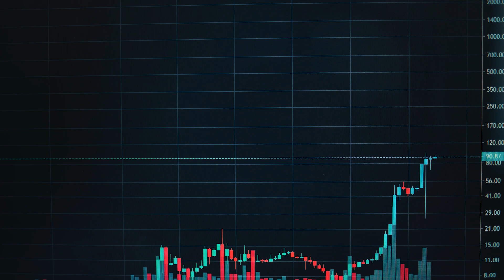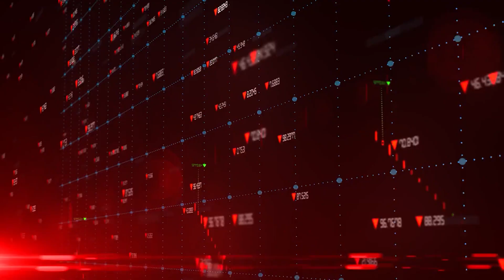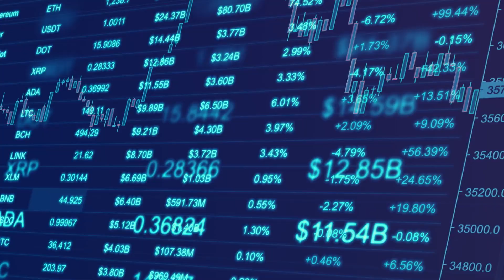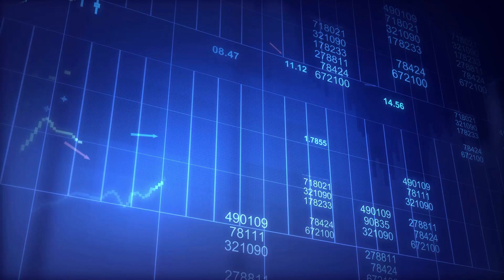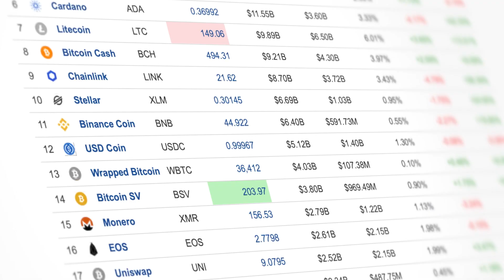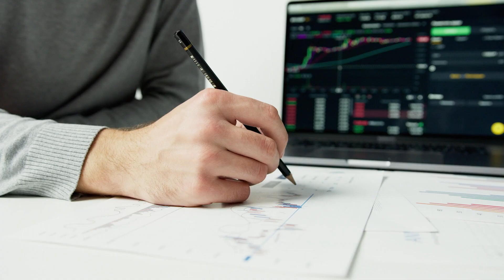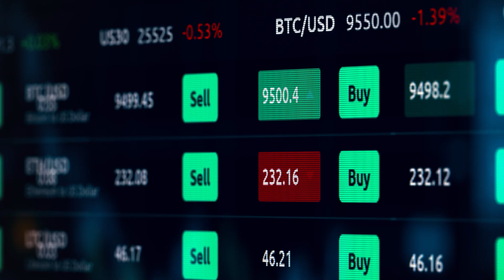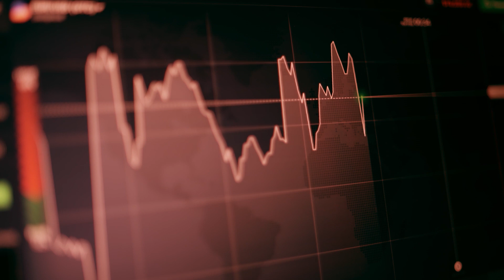Binance Recent Announcement on Shiba Inu Coin will hit All time high!!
Shiba Inu was built during the heyday of DeFi Summer in 2020, for those who weren't there at the beginning of it all. When Shiba Inu was launched, the cryptocurrency's market valuation was a fraction of Dogecoin's, and many people did not believe it was reasonable to anticipate it to one day be a multibillion-dollar project competing for a position among the top ten cryptocurrencies in terms of market capitalization.
The fact that everything is possible in cryptocurrency was reaffirmed once again, and here we are in November 2021 with Shiba Inu's total market capitalization over $40 billion and ranking as the 9th biggest cryptocurrency, one position above Dogecoin - the competition it was designed to "kill." It was inevitable that this pinned communities against one other, with some arguing in support of SHIB and others defending DOGE as an alternative. And in the middle of it all, the world's largest cryptocurrency exchange is attempting to take full advantage of the situation.
Bitcoin and cryptocurrency traders may now directly benefit from the mean reversion move that would bring the market capitalizations of the meme currencies back to parity. In the past, people wishing to exchange DOGE for SHIB, or vice versa, would have to first transfer their funds to Tether USD or Binance USD. while now the Shiba Inu fans would likely short DOGE and long SHIB, whilst those who are optimistic on Dogecoin would likely short SHIB and long DOGE, according to the data. The listing of the DOGE/SHIBA trading pair on Binance has exacerbated tensions between DOGE and SHIB holders, with members of the Shib army hailing the listing as yet another victory for the Shiba Inu. Dogecoin was trading at $0.2708 at the time of publishing on Monday afternoon, having gained 0.11 percent in the previous 24 hours. Dogecoin had a daily trading volume of $3.3 billion, according to CoinMarketCap. Shiba Inu was up 6 percent at $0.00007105, with a daily trading volume of $8.8 billion. It was the most actively traded stock on the exchange.
The advantage of using cryptocurrency pairings is that it enables you to compare the costs of several cryptocurrencies at the same time. In this way, the relative v